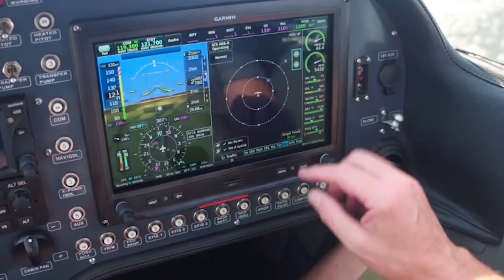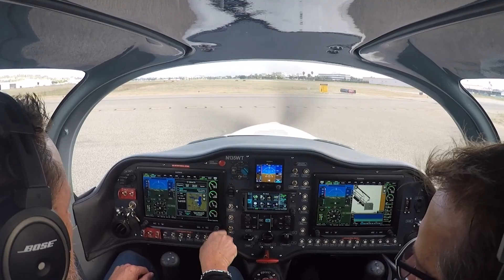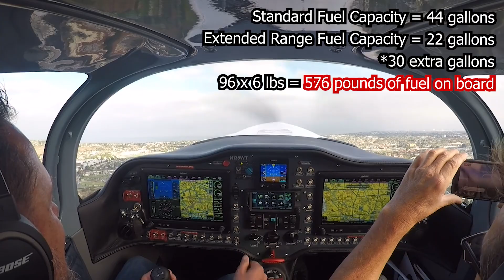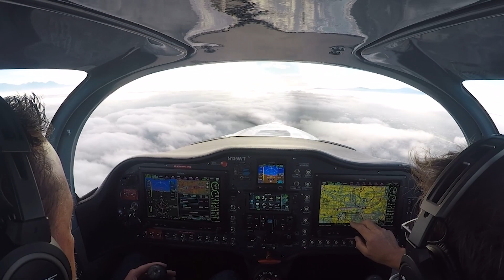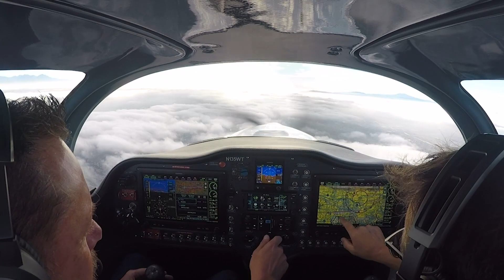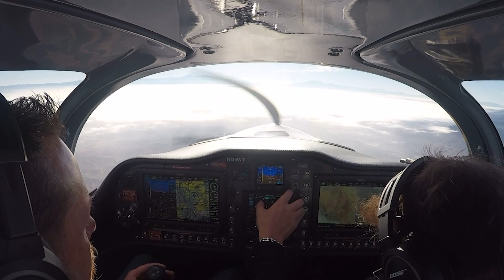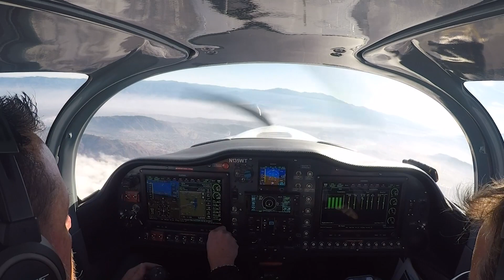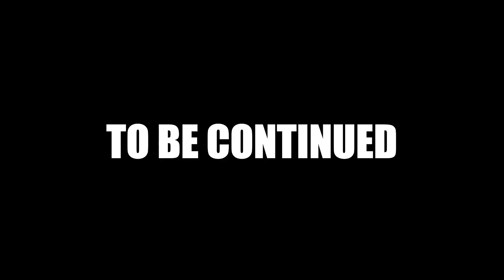IMPOSSIBLE! Unpressurized Sling TSi Airplane gets to 27,000'? (PART 1)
Take the first step to start your career as a professional pilot now

Wayne and Jean test the ceiling expansion of the Sling TSi plane on their way to Oshkosh 2019.